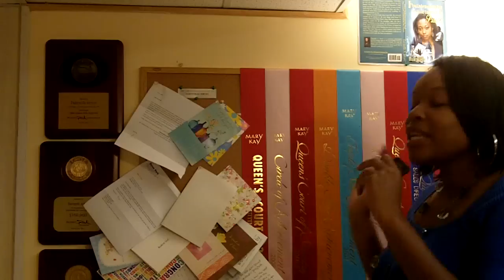Create Your Own Business Wall of Fame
If you are not receiving the Incredible Factor weekly e-zine, enter your name and email via the website.